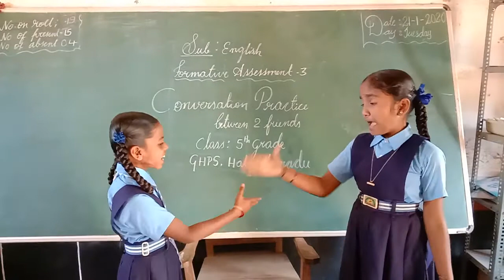Conversation practice -6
GHPS Haleyalanadu